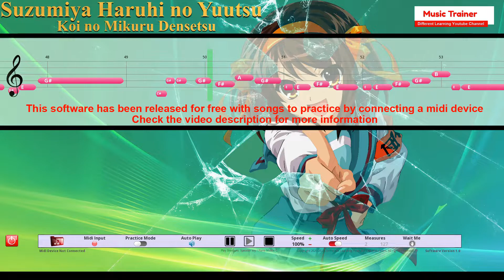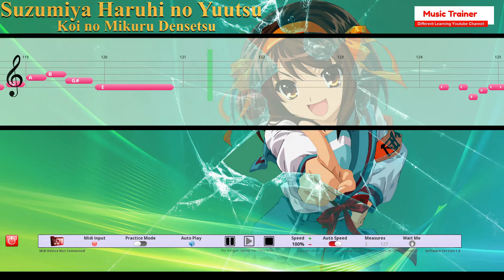Suzumiya Haruhi no Yuutsu - Koi no Mikuru Densetsu - Piano Tutorial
New Windows software (Beta version) to practice with songs in a fun way, like playing a game:
- Completely free, with no cost and no subscription payments
- Allows practicing piano easily connecting a MIDI instrument and detecting when a note is pressed
- Developed in Windows 10 64 bits, and tested in Windows 10 32 bits and Windows 7 64 bits

The Songs:
- The software package comes with a song for testing purposes
- New songs will be published in the YouTube channel containing the link to download the song